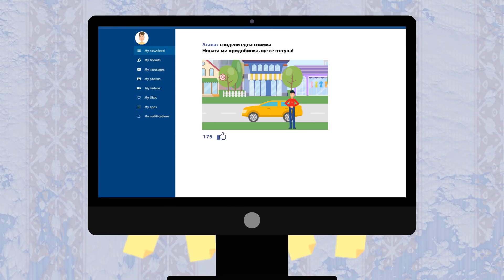Информационен клип за кампания "Спри да циклиш", насочен към икономически неактивни младежи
Всеки пети младеж в България на възраст между 15 и 29 години нито работи, нито учи, нито се развива професионално според данни на Евростат за 2016 г. Тази тревожна статистика провокира Министерството на труда и социалната политика и оперативна програма „Развитие на човешките ресурси“ да стартират кампания за активиране на неактивните лица с мотото „Спри да циклиш“. Кампанията е с национален обхват и ще се изпълнява в следващите три месеца. Нейните послания са ориентирани към икономически неактивните хора в България, които са близо 1,5 млн. души на възраст между 15 и 64 години по данни на Националния статистически институт.